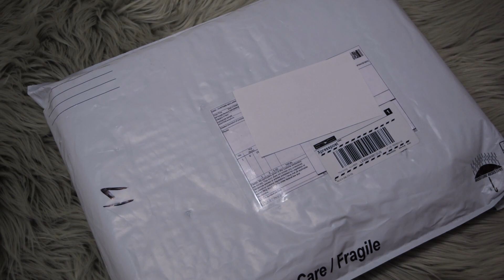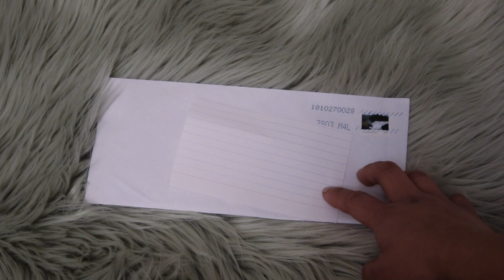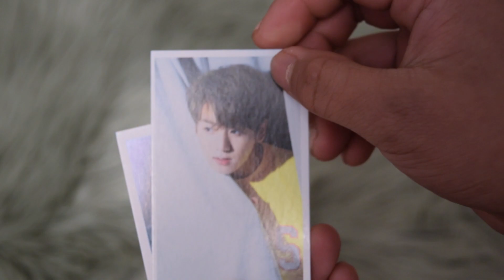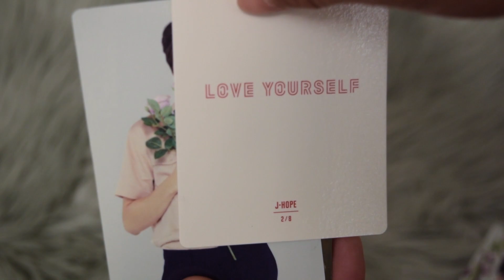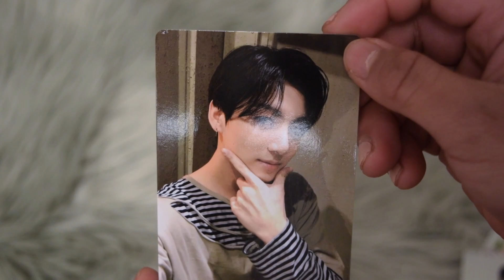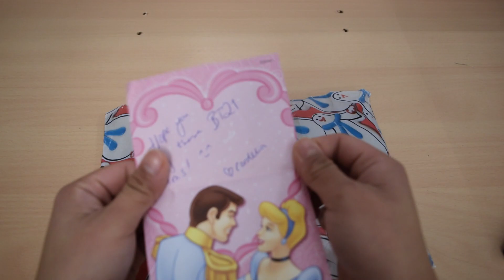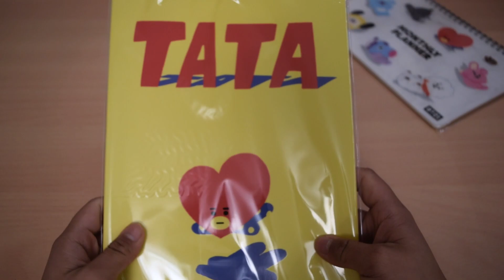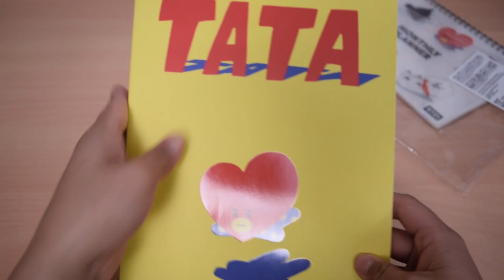[UNBOXING] BT21 Stationary, Love Yourself PC's, Love yourself Premium Photos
**Open Me**

Original video -